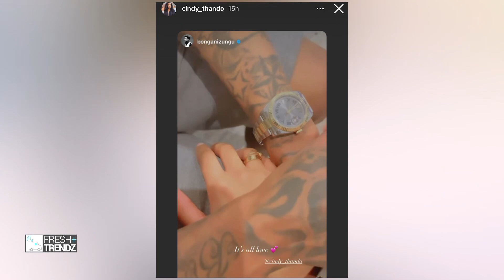After All It Didn’t End In Tears For Cindy Mahlangu Bongani Zungu: WATCH